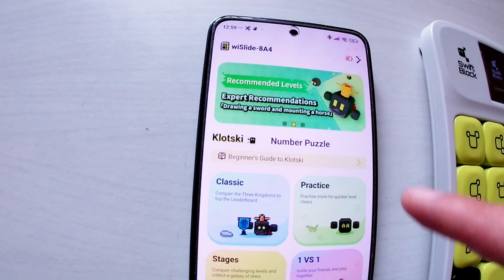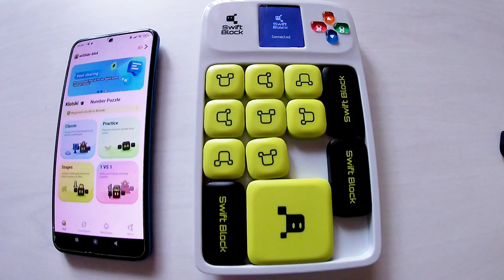WiSlide Swiftblock - come si gioca?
WiSlide Swiftblock